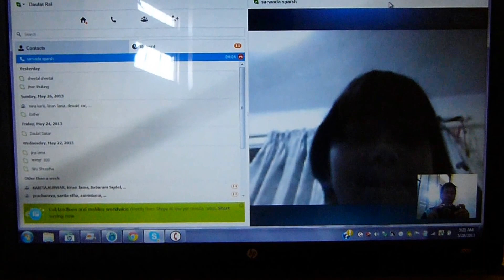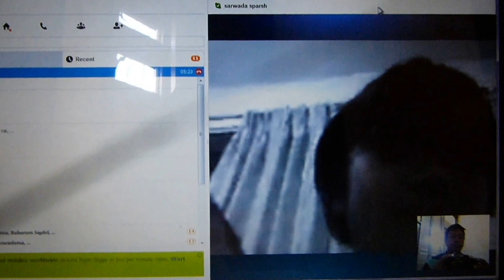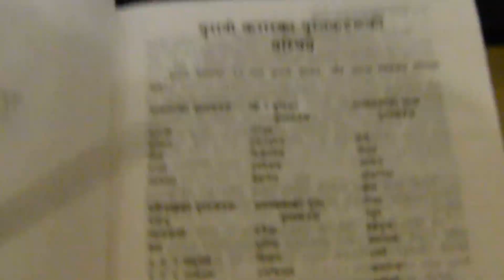सर्वदा थुलुङ्गले बाइबलको पुरानो करारका पुस्तकहरुको नामहरु स्काइफ फेमिली संगतिमा बताउदै २८ मे २०१३